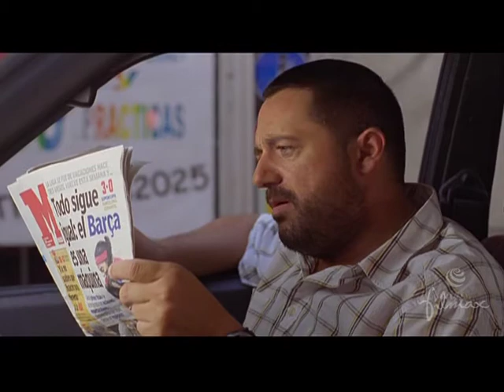Tráiler Chuecatown (2007)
Leo y Rey viven en Chueca y son una pareja de gays bastante atípica: no tienen gusto para la moda, les gusta el fútbol, no tienen un duro y están pasando por una crisis de pareja, pero dentro de lo que cabe, viven felices. Al mismo tiempo, en el barrio se están produciendo extraños asesinatos de ancianas. El asesino, Víctor, es el dueño de una inmobiliaria y su máxima aspiración es convertir Chueca en un barrio modelo cuyos habitantes, jóvenes, modernos y guapos, vivan en casas de lujo reformadas. Para ello se dedica a asesinar a las ancianas que no quieren venderle el piso.